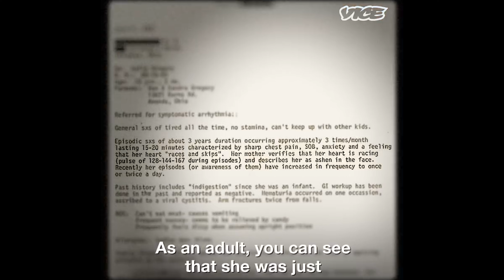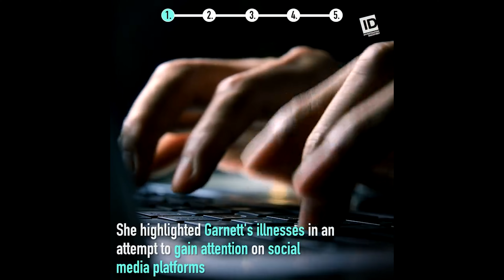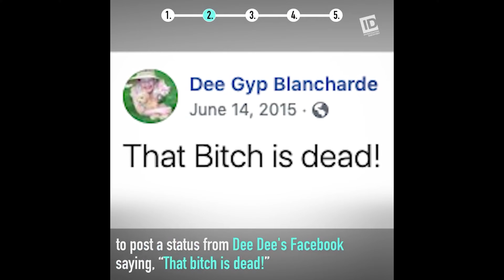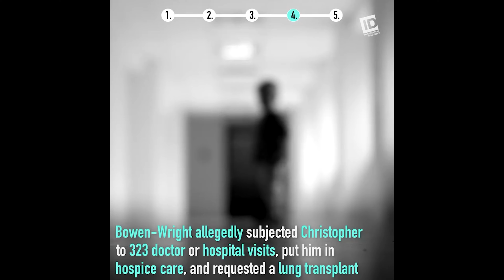Weird Health News: Munchausen Syndrome by Proxy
Check us out at EzeNwanyi.com
Today, we're tackling a serious and complex topic: Munchausen Syndrome by Proxy, or MSBP. This is a disorder where a caregiver fabricates or induces illness in someone under their care, often to gain attention or sympathy. We'll explore the history, symptoms, psychology, and impact of this disorder, as well as how it can be detected and treated.